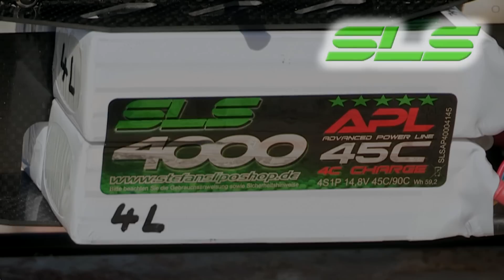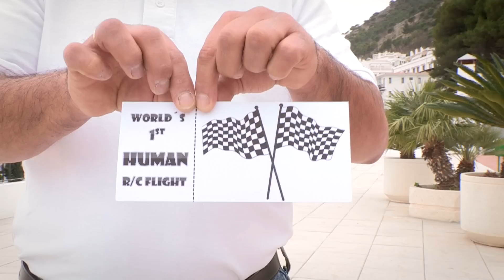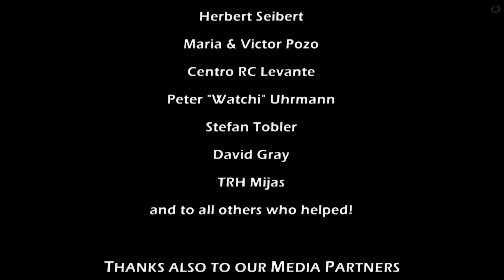Two RC helicopters lift a woman - Aviation Milestone & World Record (HeliGraphix HULC project)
World record and aviation milestone: The first ever remote-controlled human flight, achieved by two MODEL helis effortlessly lifting a grown-up person. Most people thought this was never possible. However, one more time it has been proven that with both a solid project planning and an in-depth understanding of helicopter technology even such complex stunts can be performed successfully. Models were two standard 700 size helis (rotor diameter 1.61 m only!), all specs and details below.

It took well over 4 months, many thousand euros of our private money (this is just our hobby), huge logistics and countless test flights to achieve this milestone. Now, before anyone feels called to speak disrespectfully about tech specs, safety, etc. please check out the additional info below. This project was not done out of a whim - it's a solid team work!

Yours,
Team HeliGraphix